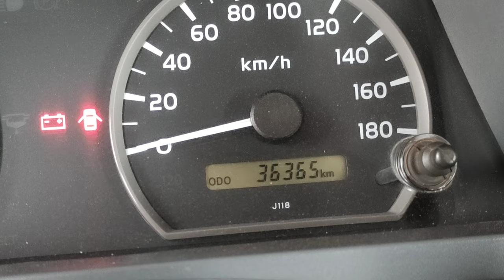nahuli akong nagvi video ( actual footage )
Nagvi video ako ng ginagawa ko, hindi ko namalayan na nasa likuran ko na pala yung head of security at mga gwardya.